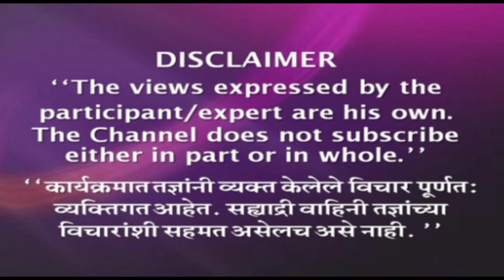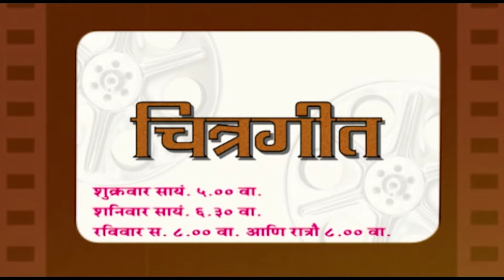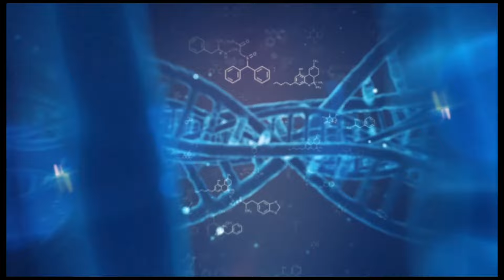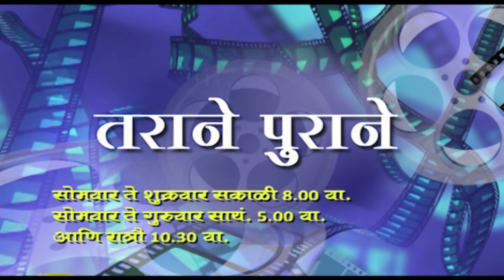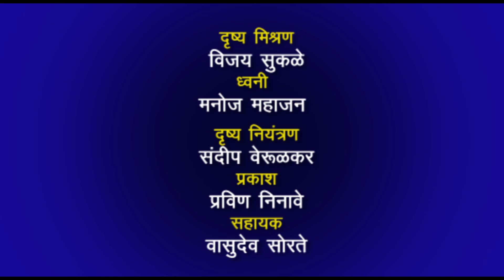आयुर्वेद आणि बालकांचे आरोग्य | डॉ. अर्चना निकम | Nagpur | HD | Aarogya Sampada | 19.10.2024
सहभाग - डॉ. अर्चना निकम, बालरोग तज्ञ
विषय - आयुर्वेद आणि बालकांचे आरोग्य
या विशेष कार्यक्रमाचे १९ ऑक्टोबर २०२४ रोजी प्रसारण झाले...
आरोग्य संपदा.
DD Sahyadri
Doordarshan Mumbai
Sahyadri Marathi
Show : आरोग्य संपदा
Subject : ' आयुर्वेद आणि बालकांचे आरोग्य. '
Participant : डॉ. अर्चना निकम, बालरोग तज्ञ
Anchor : डॉ. रसिका तितरमारे
Social Media Operator : सई सागर मांजरेकर
Producer Director : मनोज जैन